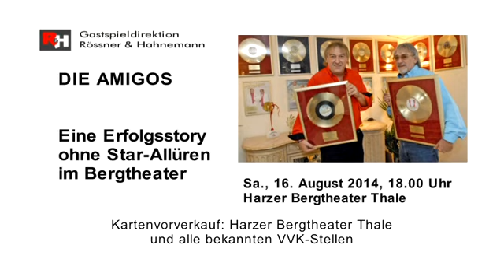Die Amigos und Marshall & Alexander in Thale 2014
RFH Eventtipp: Konzerte im Harzer Bergtheater